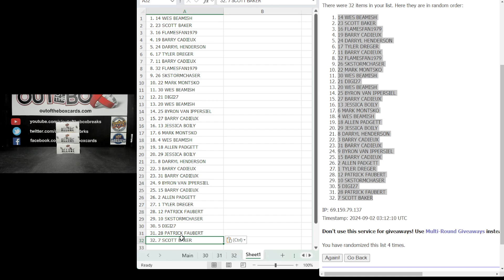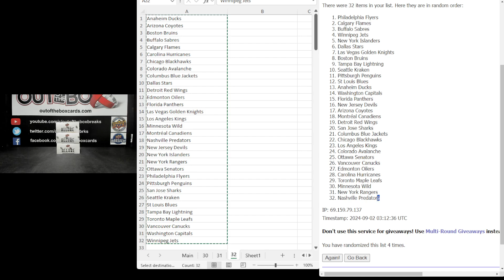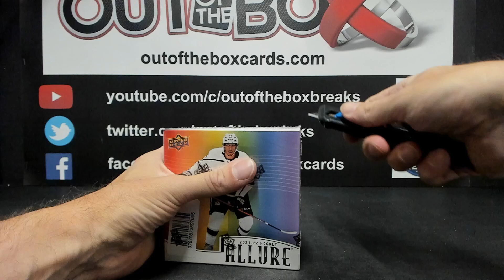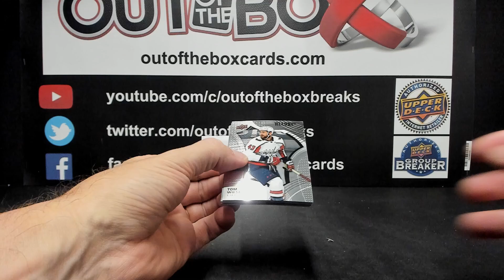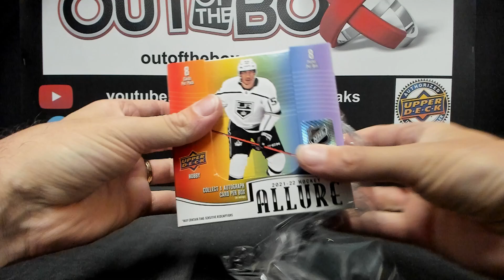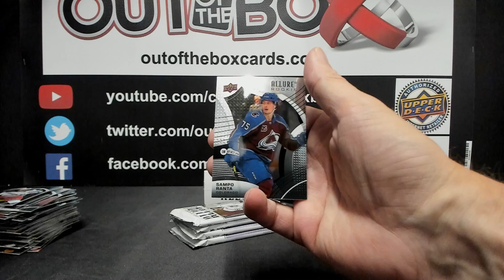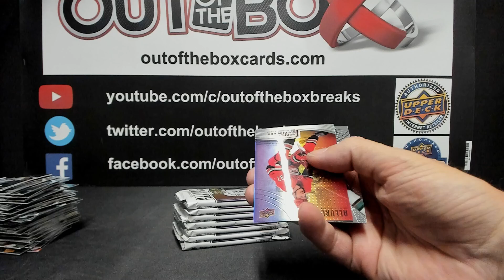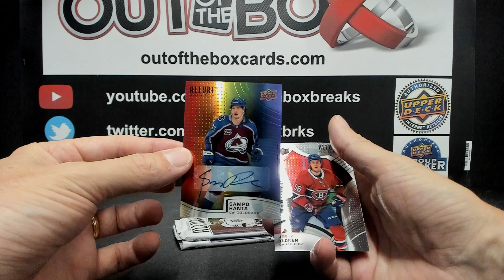Out Of The Box Group Break #15839-2021-22 Upper Deck Allure (3 BOX) Double Up Random